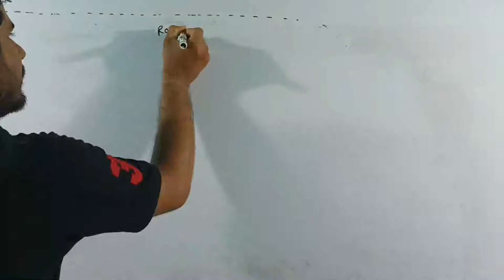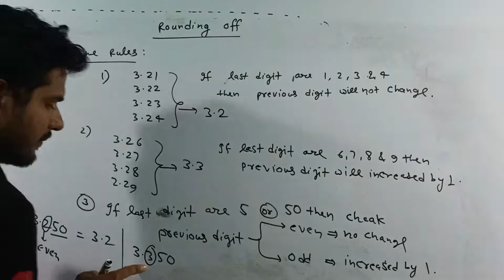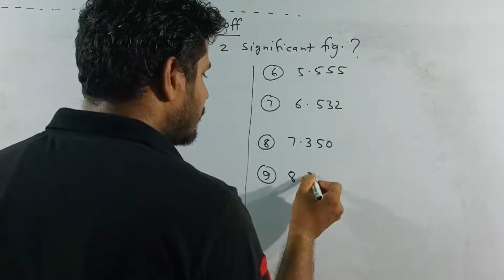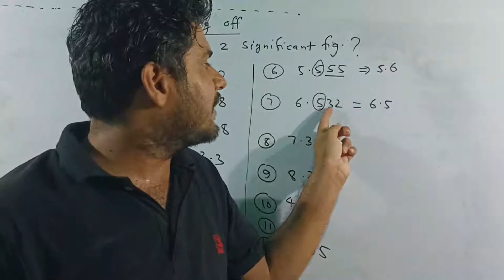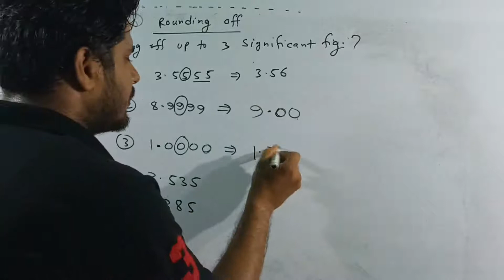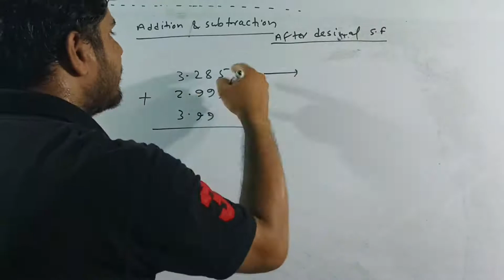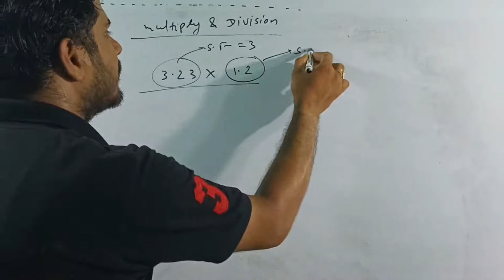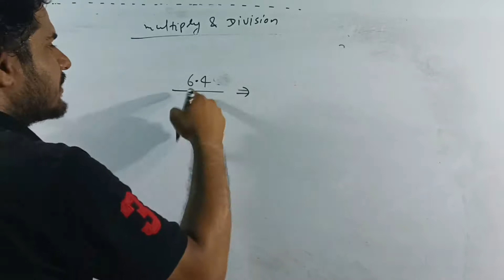rounding off पूर्णांकित करना | physics class 11 chapter 1 part 5 jee/neet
rounding off physics chapter 1 part 5